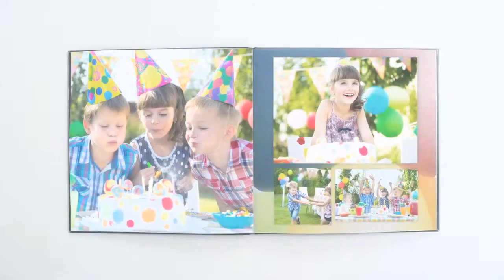Créez l'album photo de vos vacances sur MyFUJIFILM.fr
Et vous, quelle histoire allez-vous raconter dans votre album photo? Profitez vite de l'offre de l'été: -60% sur le 2ème livre photo acheté !